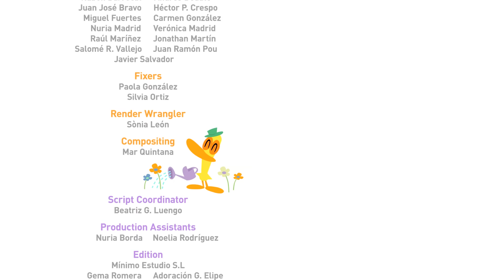⚽️ Hack Attack [S4 EP08] | Pocoyo English | Cartoons for Kids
Episode 7 of the fourth season (S04E07): Nina doesn’t like football, so she goes off to find a different game. Meanwhile, Roberto stands in as goalkeeper but after he gets hit with the ball one too many times, his circuits break down and he goes crazy. Quick! Someone fix Roberto!